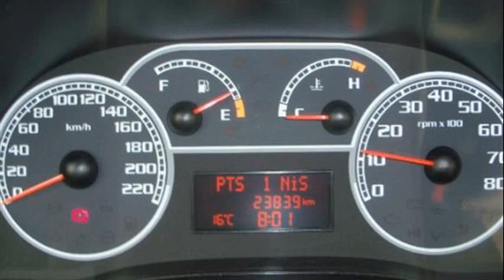Fiat Albea Sole 1.4 Fire Dynamic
2009 fiat albea sole 1.4 fire dynamic
fiat albea sole 1.4 fire dynamic yakıt
fiat albea sole 1.4 fire dynamic forum
fiat albea sole 1.4 fire dynamic nasıl
2008 fiat albea sole 1.4 fire dynamic